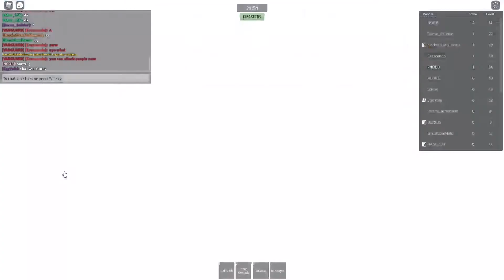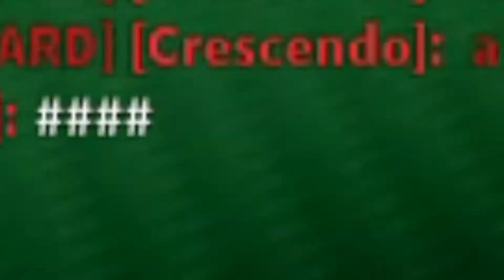Combat B E A N S | Combat warriors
Before asking me how i was able to play roblox rn is bec this video was a old bideo project i made when i was bored.